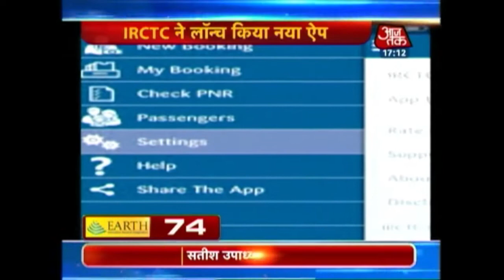Non-stop 100 | 16th January 2014 | 5 PM